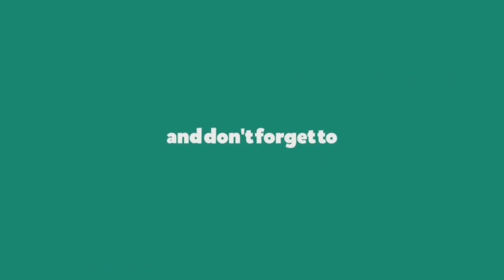সিলেটি পলো ভাওয়া উৎসব । Village Polo Fishing । Awesome Traditional Village Fishing System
traditionalfishing

→© NOTICE: All of my videos are owned by my channel .